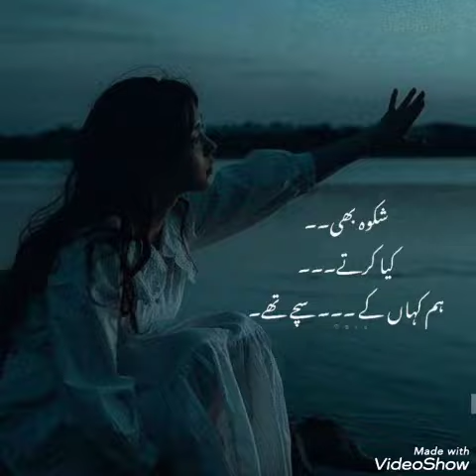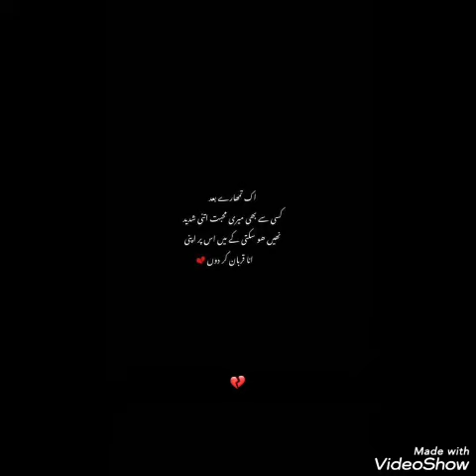Haseen Urdu Shayari ❤️ Best Sad Urdu poetry Dpz for WhatsApp | Sad Girl's Shayari 💕Deep lines